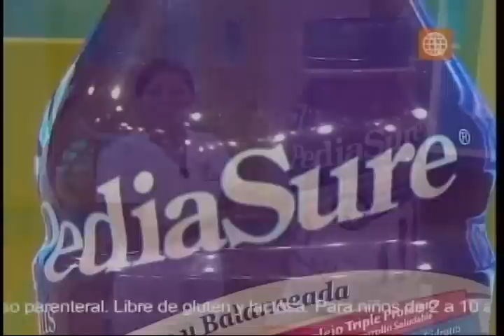Alimentos que bajan el Colesterol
Señora, si usted tiene el colesterol muy elevado estaría poniendo en riesgo su vida. A continuación, la nutricionista Roxana Fernández nos enseñará los mejores alimentos para bajar los niveles de colesterol.